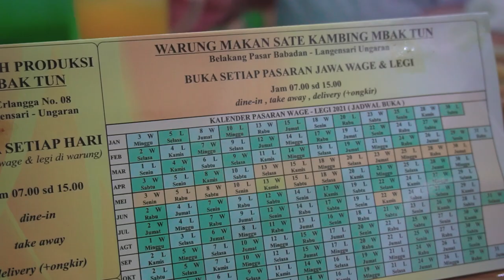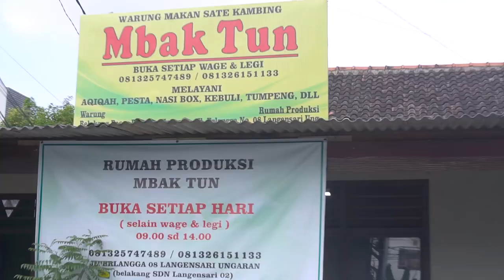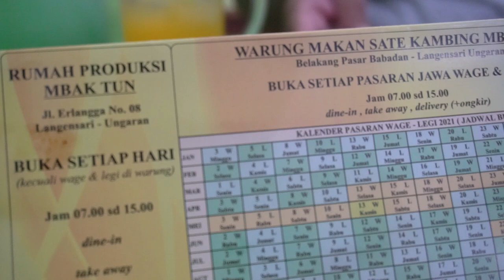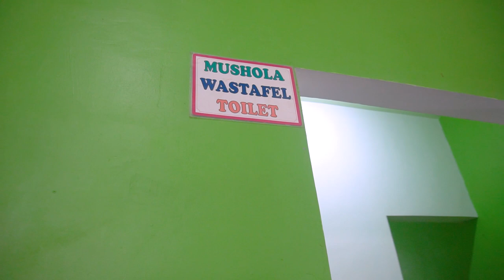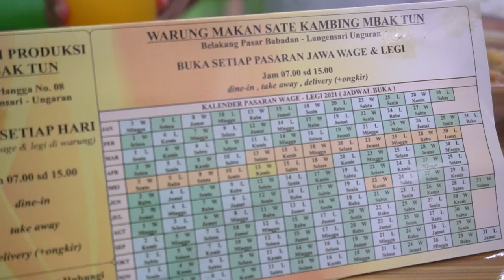Cuma Buka Dua Hari ?? Sate Kambing MBAK TUN Ungaran | Kuliner Semarang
Kuliner kali ini cukup unik ,karena warung ini cuma buka di Dua Hari jawa saja ,dan tentu saja Nikmatnya Echo Sanget ,..
Yuk ikutin Videonya.